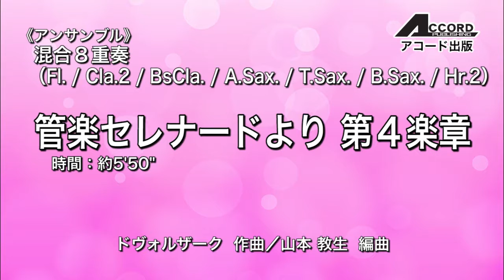GME-7390【混合８重奏】管楽セレナードより 第４楽章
【混合８重奏】管楽セレナードより 第４楽章